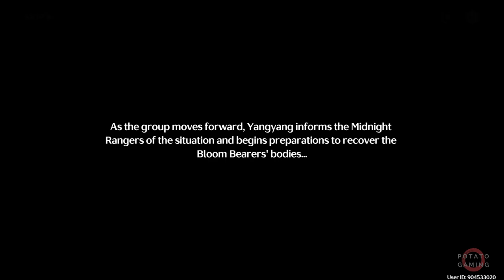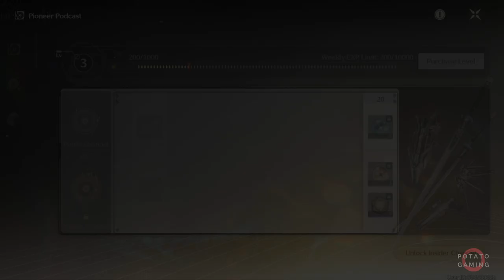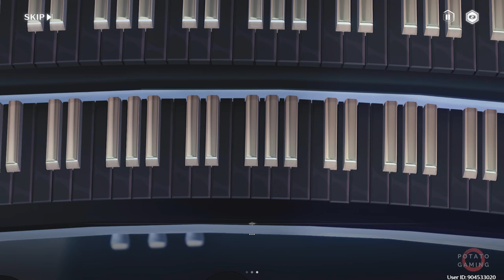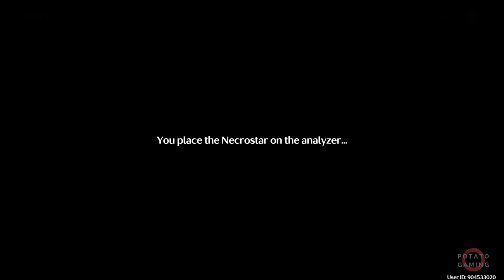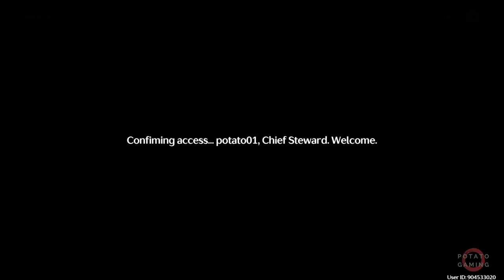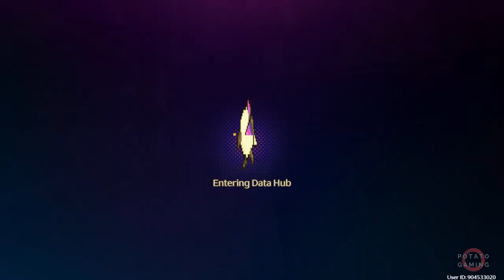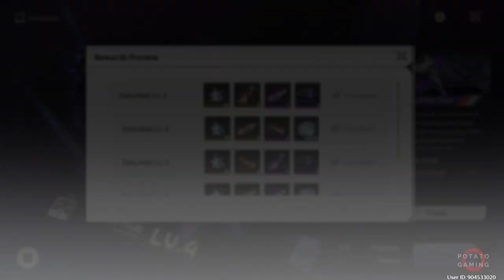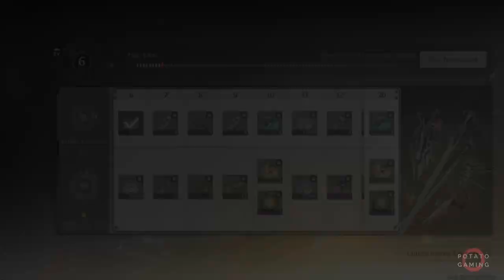WUTHERING WAVES VER 1.3 FULL - Gameplay Playthrough Walkthrough No Commentary | Part 22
Testing Just Casual Playing